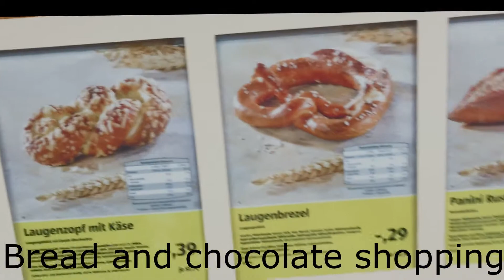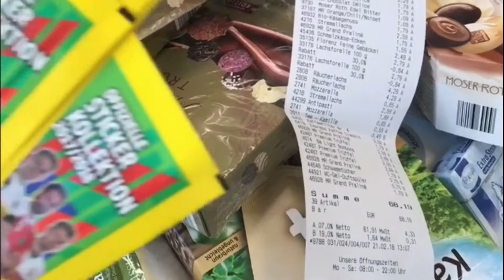Weekend in Frankfurt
In this video you will enjoy the top tourist attractions in Frankfurt , in only 2 days.

The video is taken in 2 different seasons , however you can enjoy all activities around the year.
Places covered here are Wesibaden, Kurpark weisbaden, downtown, farmers market, frankfurt AM maine, Iron bridge, wine festival, Romer.

Do not forget to have lots of pretzel, and get some souvenirs.

In this vlog spend "a weekend in Frankfurt" with me is one of the best memories I have, and i do recommend Germany as a travel destination, you can also watch my next episodes around exploring different cities in Germany.